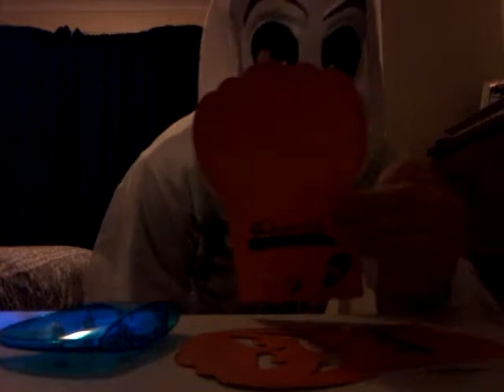Happy Halloween I forgot to upload this yesterday